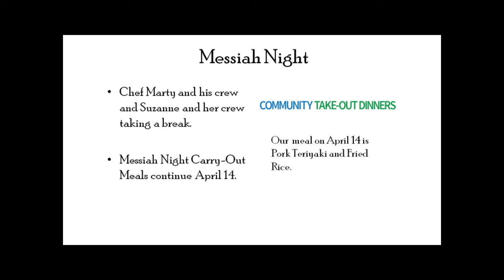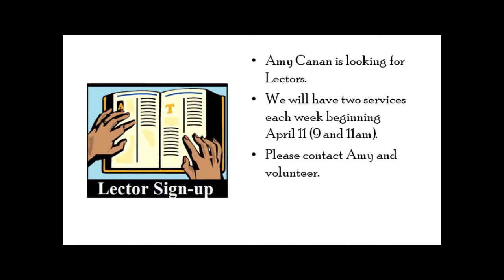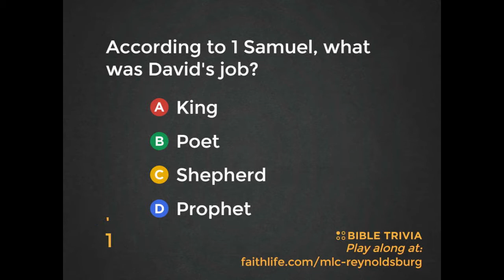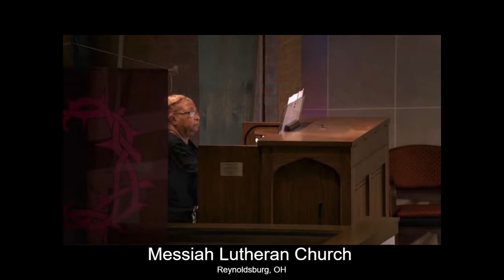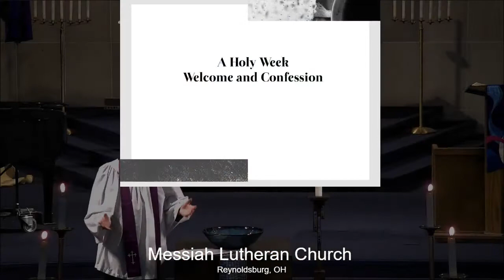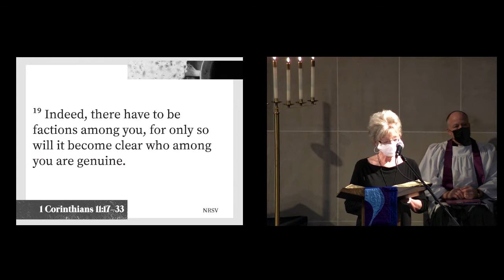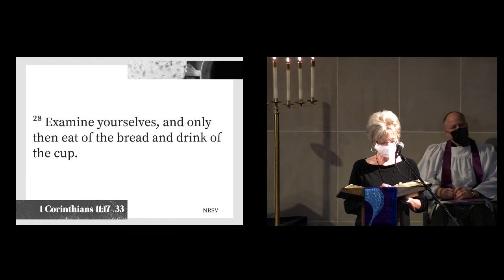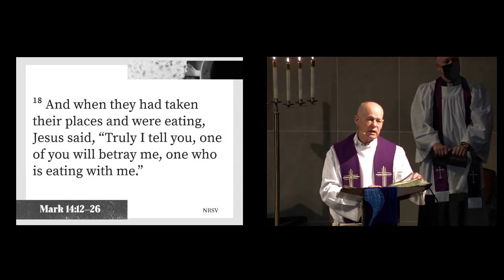2021-04-01 Messiah Lutheran Church 7 PM Maundy Service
7 PM Service

Sermon: Pastor Karl Hanf
Special Music: Tyler Driggs
Organist: Ernie O.

Music Director: Tyler Driggs
Content: Wes Stout
Announcements: Linda T.
Acolyte: Matt K.
Slides: Michael K.
Sound: Matt T.
Video: Mike K.

Streaming Equipment:
Switcher:  Wirecast
Cameras: Canon HF R20, R800, PTZOptics PT30X
Audio: Yamaha Soundboard, Focusrite Scarlett 3rd Gen 2i2
Slide Production: Pr